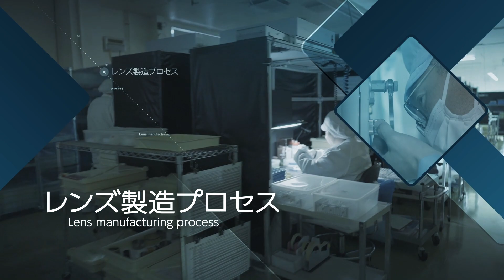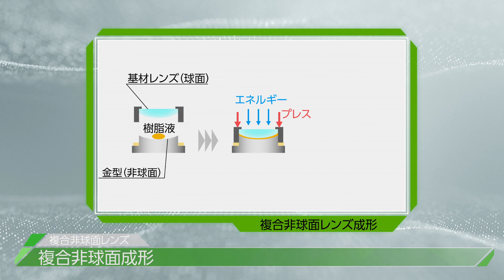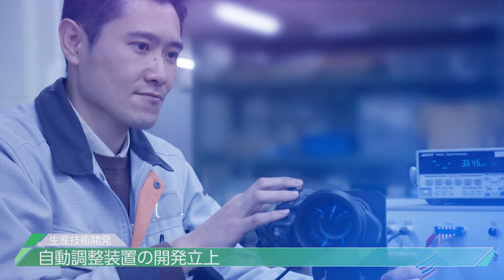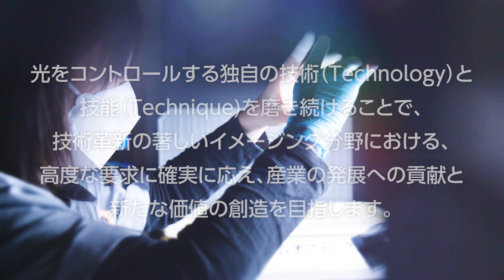富士フイルムオプティクス紹介／富士フイルム